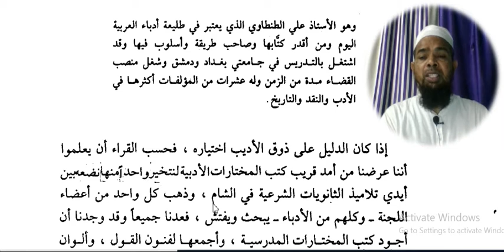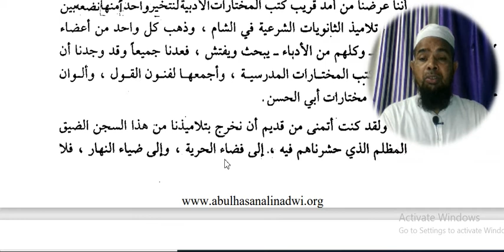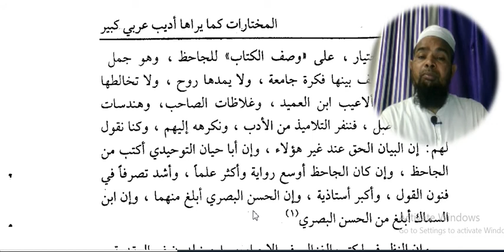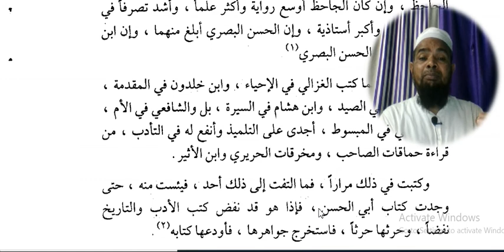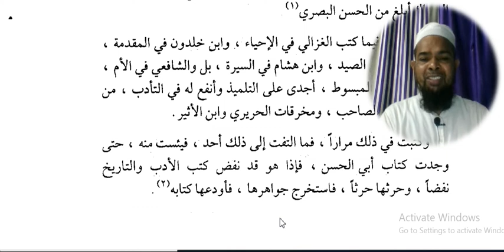Arabic language and arabic literature/arabi adab arabi zaban seekhe/Arbi seekhe